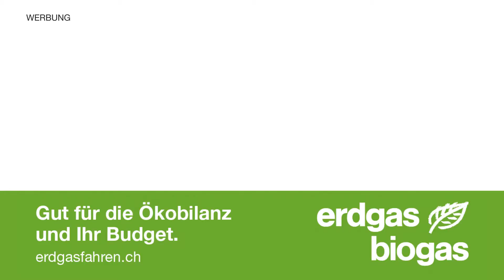S177 Erdgas biogas claim 2